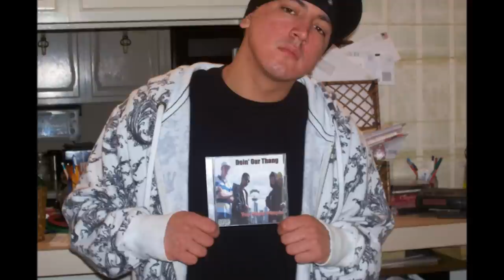HALFSMOKED, TRUE EYEZ, AND BIG E: 4 MY NATIVES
A song for Natives indigineous to the USA! C (2011) Ak Reign Entertainment